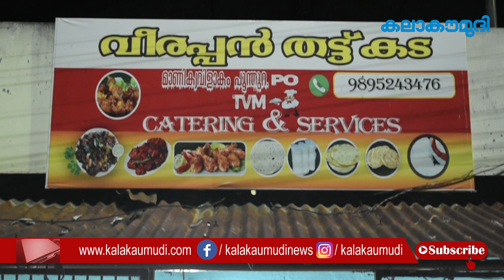വീരപ്പൻ തട്ടുകടയിലെ ചിക്കൻ പെരട്ടു സൂപ്പറാ | Kala Kaumudi